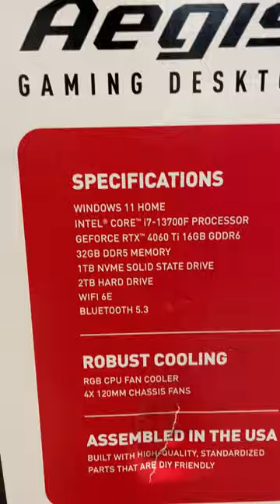"MSI GAMING DESKTOP" on SALE in Costco (Exp. 02/25/24)